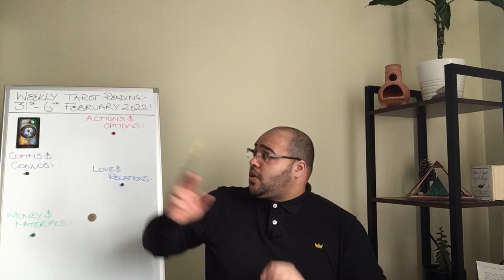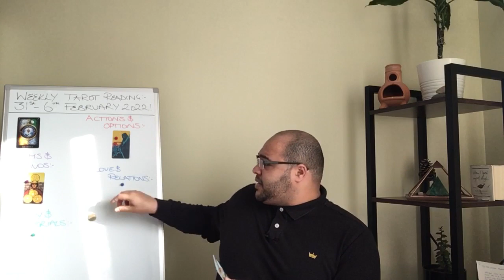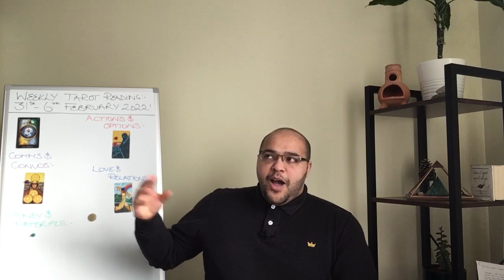♍️VIRGO weekly Tarot Reading 31st Jan - 6th February 2022 | “EARTH hath no FURY!”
Capricorn weekly Tarot Reading for 31st Jan - 6th February 2022!

Capricorn Weekly Tarot Reading is an insight into what the week ahead has in store for you, the outlook and general trends and themes, and what you may need to be aware of or avoid.